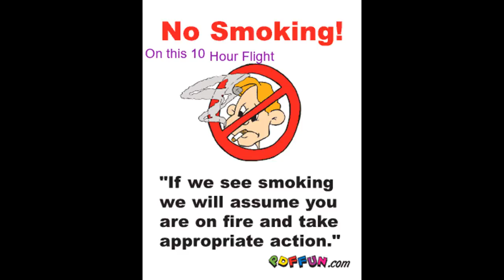"No Smoking" by Landry and Biener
Skit of one man smoking on an airplane... Played on Dr. Demento... If anyone knows who is involved please let me know so I can give credit...